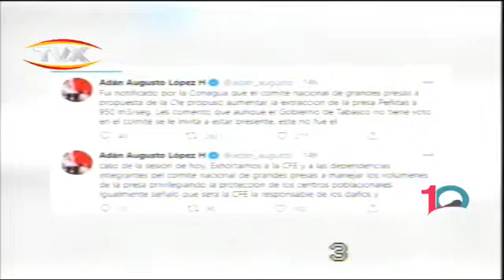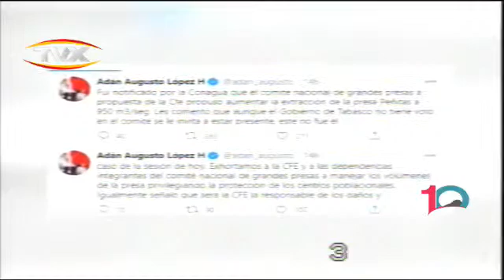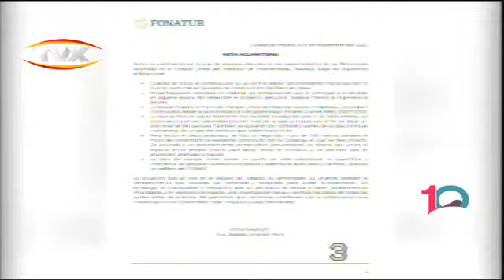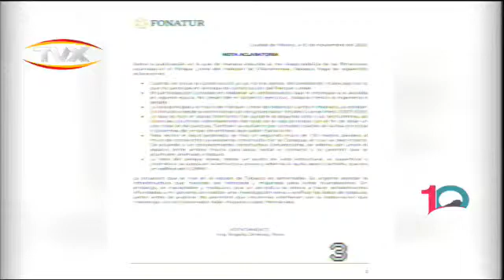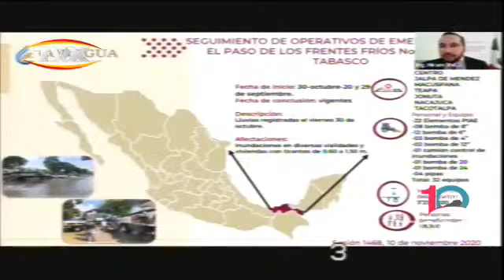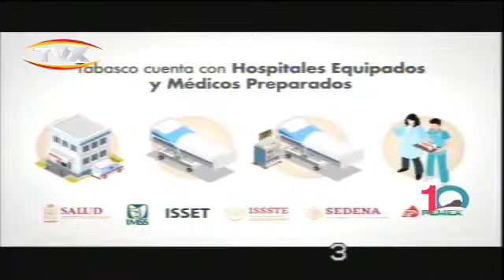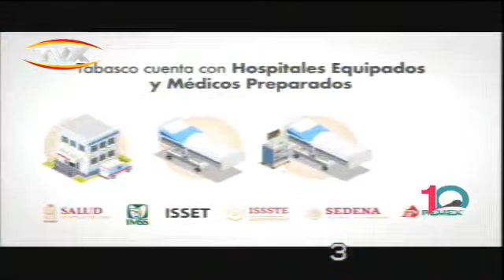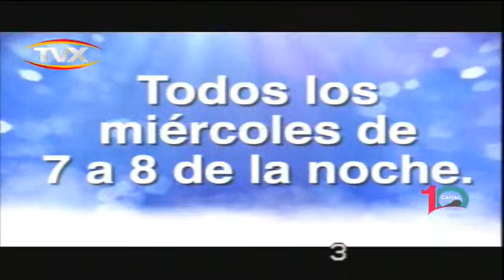PODER INFORMATIVO 1A 11/11/20